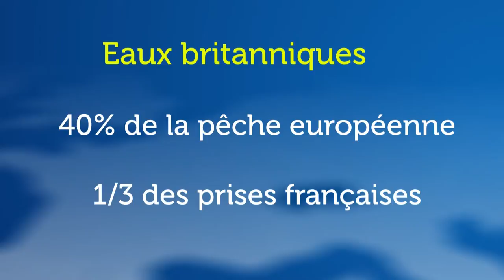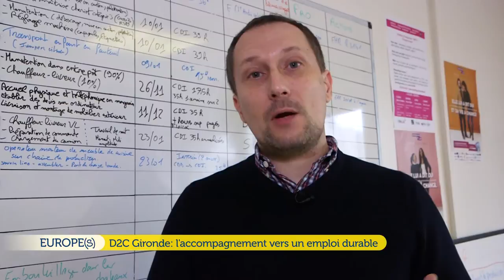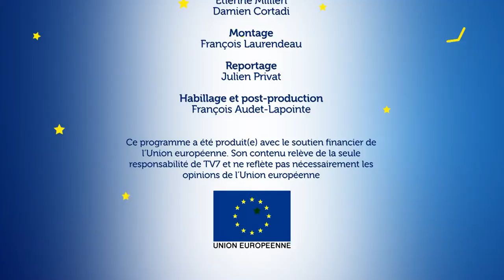Europe(s) - D2C Gironde